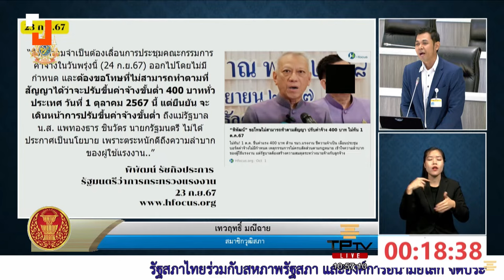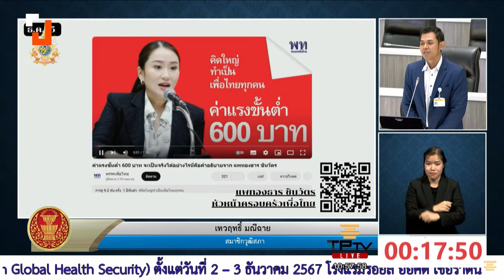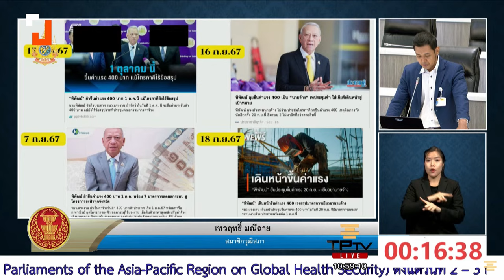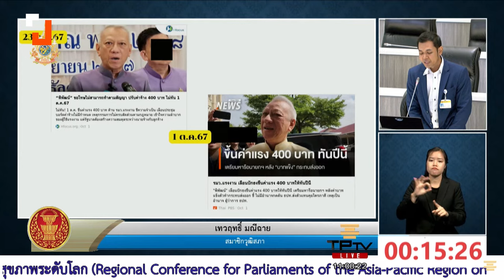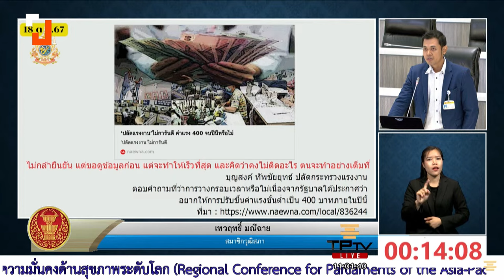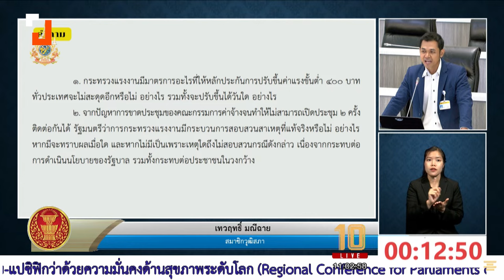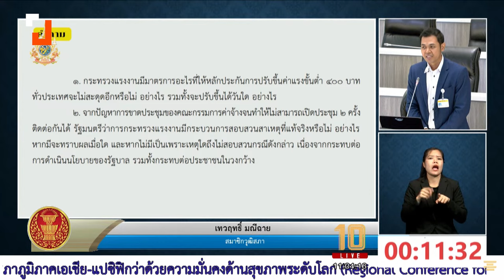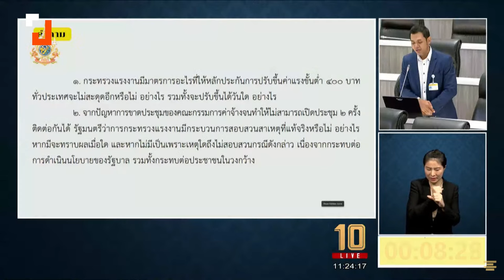รมว.แรงงานรับปรับค่าแรง 400 บาท บางอาชีพทันปีนี้ | 21 ต.ค. 67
21 ต.ค. 67  การประชุมวุฒิสภา ครั้งที่ 18 (สมัยสามัญประจำปีครั้งที่หนึ่ง) เทวฤทธิ์ มณีฉาย สมาชิกวุฒิสภา อภิปราย  ปัญหาการขึ้นค่าแรงขั้นต่ำ 400 บาท ทั่วประเทศในวันที่ 1 ตุลาคม พ.ศ. 2567 ไม่ทันตามที่รัฐบาลสัญญาไว้ และการไม่มาประชุมของคณะกรรมการค่าจ้าง ซึ่งในประเด็นปัญหาสำคัญ คือ จากกำหนดการในวันที่ 1 ต.ค. 67 ที่จะขึ้นค่าแรงขั้นต่ำเป็นเงิน 400 บาท เบื้องต้นก่อนไม่รู้ว่าจะดีเลย์ไปถึงเมื่อไร ดูไม่มีความชัดเจน
ซึ่ง รมต.กระทรวงแรงงานได้ออกมาแถลงการณ์ความรู้สึก "ขอโทษที่ไม่สามารถขึ้นค่าแรงได้ ตามกำหนดระยะเวลา" ตนเห็นความพยายามของ รมต.กระทรวงแรงงาน ที่ได้ประกาศยืนยันไปจนถึงวันที่ 4 พฤษภาคม 67 จนกระทั่งในวันที่ 23 กันยายน 67 คณะกรรมการค่าจ้างได้ล้มการประชุม 2 ครั้ง รมต.กระทรวงแรงงานออกมายืนยันอีกครั้งในวันที่ 1 ต.ค. 67 การขึ้นค่าแรงจะทันในปีนี้  ในส่วนของ บุญสงค์ ทัพชัยยุทธ์  (ปลัดกระทรวงแรงงาน) ตอบประเด็นกรอบระยะเวลาการขึ้นค่าแรง 400 บาท ไม่กล้ายืนยัน ต้องดูข้อมูลก่อน แต่พร้อมจะทำให้เร็วที่สุด
เทวฤทธิ์ ฝากประเด็นถึง รมต.กระทรวงแรงงาน 2 ประเด็น
         1. กระทรวงแรงงานมีมาตรการอะไรที่จะให้หลักประกันในการปรับขึ้นค่าแรงขั้นต่ำ 400 บาท ไม่สะดุด รวมทั้งจะปรับขึ้นวันไหน อย่างไร
         2. จากประเด็นการขาดประชุมของคณะกรรมการค่าจ้าง ทำให้ไม่สามารถเปิดประชุมได้ 2 ครั้งติด รมต.สอบสวน สอบถามบอร์ดค่าจ้างหรือไม่
พิพัฒน์ รัชกิจประการ รมต.กระทรวงแรงงาน อภิปราย จากกรณีการนัดประชุม 14 ก.ย. 67 ครั้งที่ 1 การประชุมครั้งแรกล้มเพราะ นายจ้างไม่เข้าร่วมประชุม ทำให้ไม่ครบองค์ประชุม และอีกครั้งในวันที่ 20 ก.ย. 67 เป็นครั้งที่ 2 ซึ่งในการประชุมมีฝ่ายลูกจ้างไม่เข้าร่วม 2 คน และข้าราชการไม่ได้เข้าร่วม 4 คน ซึ่งเป็นตัวแทนของ กระทรวงแรงงาน สภาพัฒนา กระทรวงพาณิชย์ และตัวแทนของธนาคารแห่งประเทศไทย ซึ่งในวันที่ 20 ก.ย. ตัวแทนของธนาคารแห่งประเทศไทยได้ทำเรื่องยื่นลาไม่เข้าประชุม ทำให้สมาชิกในที่ประชุมมีจำนวน 14 คน ตนมองว่าตัวแทนของหน่วยงานรัฐไม่ได้เข้าประชุมการโหวต 9 ต่อ 5 ตามระเบียบต้องเป็น 2 ใน 3 ตนไม่ได้อยู่ในที่ประชุม ทำให้ไม่ได้สอบถามปลัดถึงเหตุการณ์นั้น
พิพัฒน์ กล่าวเพิ่มว่า การขึ้นค่าแรงนั้น หากดูจากอัตราเงินเฟ้อ การเจริญเติบโตของ GDP ตนมั่นใจว่าแต่ละปีนำสองส่วนมารวมกันเกินกว่า 3% สามารถที่จะขึ้นเงินได้ในปีละ 3 % ฐานะ 300 บาท ที่ 3% ปีละ 9 บาท ตลอดระยะเวลา 12 ปี หากขึ้นตามฐานะการเจริญเติบโตของ GDP และอัตราค่าเงินเฟ้อ ถ้าขึ้นตามเกณฑ์นี้เฉลี่ยจาก 108 บาท ตนคิดว่าสามารถเป็นไปได้
พิพัฒน์ กล่าว ในส่วนของคณะกรรมการที่เป็นไตรภาคีของรัฐบาล ยังมีกรรมการไม่ครบ 5 คน สัดส่วนของกระทรวงแรงงานมีครบ สัดส่วนของอธิบดีกระทรวงคุ้มครองแรงงานยังไม่ได้รับการโปรกเกล้าฯ หากมีการจัดตั้งครบจะมีการเชิญเข้าร่วมประชุมใหม่อีกครั้ง เบื้องต้นให้ปลัดกระทรวงแรงงานทำจดหมายไปให้ธนาคารแห่งประเทศไทย ตัวแทนเกษียณอายุราชการแล้ว 1 ปี ยังถือว่าเป็นสัดส่วนของธนาคารหรือสัดส่วนของฝ่ายรัฐหรือไม่ หากไม่ใช่สัดส่วนของฝ่ายรัฐจะขาด ตนจะต้องนำเข้าหารือกับฝ่ายกฤษฎีกา และ ครม. ต่อไป
ประเด็นการขาดประชุม ตาม พ.ร.บ. ไม่มีบทกำหนดโทษ มีแต่กำหนดกรณีกรรมการไม่มาประชุม 3 ครั้งเป็นเวลาติดต่อกันโดยไม่มีเหตุผล ตนจะนำกรณีนี้ไปหารือกับทางกฎหมายและฝ่ายกฤษฎีกาว่าสามารถเปลี่ยนคณะกรรมาการได้หรือไม่ ฉะนั้นทั้ง 2 คำถามที่อธิบายนั้น ต้องรอให้มีกรรมการครบทั้ง 3 ฝ่าย คือ ฝ่ายรัฐบาล 5 คน นายจ้าง 5 คน และลูกจ้าง 5 คน ในเดือนมีนาคมที่จะถึงกรรมการจะครบวาระ และจะมีการสรรหาเลือกตั้งใหม่ ในระยะเวลา 5 - 6 เดือน หากเป็นแบบนี้ต่อไปในอนาคตและเป็นปีที่ 1 สำหรับกรรมการชุดไตรภาคีจะต้องรอให้ครบ 4 ปีหรือไม่ ที่หน่วยงานที่จะรับผิดชอบจะส่งกรรมการใหม่เข้ามา ตนกังวลในส่วนนี้และจะพยายามอย่างสุดวิธีทาง ตนมั่นใจยืนยันว่าจะขึ้นค่าแรง 400 บาทภายในปีนี้
อีกส่วนเฉพาะธุรกิจบางไซต์งานที่จะขึ้นเป็น 400 บาท ส่วนธุรกิจที่ยังไม่ได้ขึ้นค่าแรงขั้นต่ำเป็น 400 บาท จะขึ้นค่าแรงขั้นต่ำตามปรกติในทุกๆ ก่อนสิ้นปี จะมีประกาศของคณะกรรมการไตรภาคี ซึ่งในปีจะประกาศเป็น 2 ช่วง
ช่วงทิ้งท้ายการประชุม พิพัฒน์ กล่าวฝากถึง ฝ่ายข้าราชการกระทรวงมหาดไทย โดยเฉพาะ ผู้ว่าราชการจังหวัดได้เข้ามาทำงานอย่างเต็มที่ เนื่องจาก ผู้ว่าฯ ของแต่ละจังหวัดจะเป็นประธานของไตรภาคีอนุของแต่ละจังหวัด มั่นใจปีนี้ถ้าทุกอย่างเรียบร้อยจะมีการประกาศ 2 ครั้ง